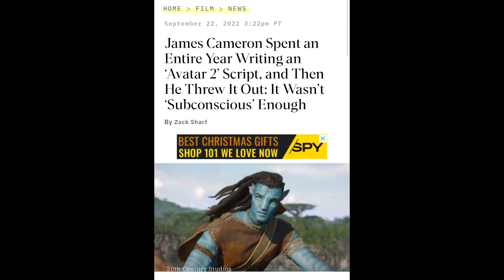Avatar: The Way of Water - Movie Review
Synopsis:

Jake Sully lives with his newfound family formed on the extrasolar moon Pandora. Once a familiar threat returns to finish what was previously started, Jake must work with Neytiri and the army of the Na'vi race to protect their home. (Source: IMDB)

Starring:

Sam Worthington
Zoe Saldaña
Sigourney Weaver
Stephen Lang
Cliff Curtis
Joel David Moore
CCH Pounder
Edie Falco
Jemaine Clement
Giovanni Ribisi
Kate Winslet
And more!